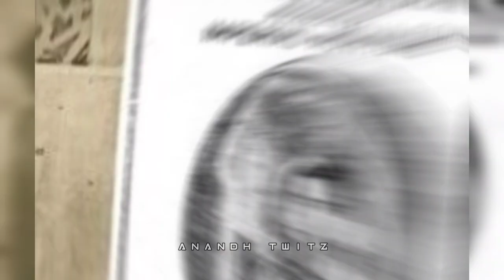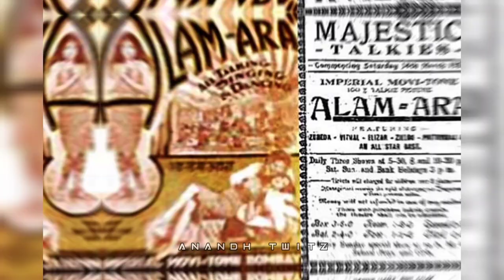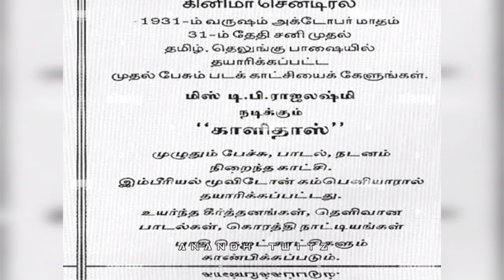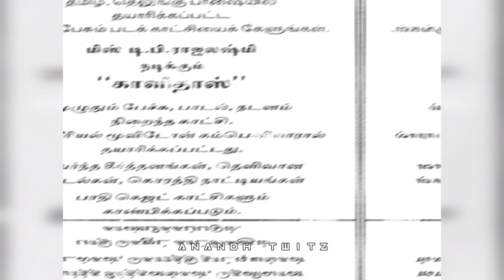The First Sound Flim Tamil & Telugu 🔥 | Kalidas | H. M. Reddy 💥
Kalidas is a 1931 Indian Tamil- and Telugu-language biographical film directed by H. M. Reddy and produced by Ardeshir Irani. It is notable for being the first sound film in the Tamil and Telugu languages, and the first sound film to be made in a language from South India